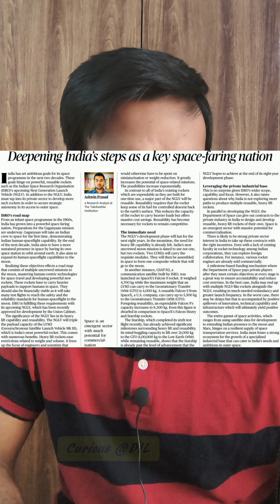Minitorials 2 - Next Generation Launch Vehicle - NGLV | spacex upsc isro | Adil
The Union Cabinet has approved the development of Next Generation Launch Vehicle (NGLV), that will be a significant step towards the Government’s vision of establishing & operating the Bharatiya Antariksh Station and towards developing capability for Indian Crewed Landing on the Moon by 2040. NGLV will have 3 times the present payload capability with 1.5 times the cost compared to LVM3, and will also have reusability resulting in low-cost access to space and modular green propulsion systems.

The goals of the Indian space programme during the Amrit Kaal require a new generation of human rated launch vehicles with high payload capability & reusability. Hence, the development of the Next Generation Launch Vehicle (NGLV) is taken up which is designed to have a maximum payload capability of 30 tonnes to Low Earth Orbit, which also has a reusable first stage.

Currently, India has achieved self-reliance in space transportation systems to launch satellites up to 10 tonne to Low Earth Orbit (LEO) and 4 tonne to Geo-Synchronous Transfer Orbit (GTO) through the currently operational PSLV, GSLV, LVM3 & SSLV launch vehicles.

The NGLV development project will be implemented with maximal participation from the Indian industry, who is also expected to invest in the manufacturing capacity at the outset itself, thereby allowing a seamless transition to the operational phase subsequent to the development. NGLV will be demonstrated with three development flights (D1, D2 & D3) with a target of 96 months (8 years) for the completion of the development phase.

The total fund approved is Rs. 8240.00 Crore and includes the development costs, three developmental flights, essential facility establishment, Programme Management and Launch Campaign.